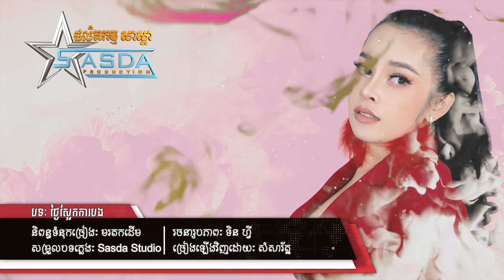ថ្ងៃស្អែកការបង I ច្រៀងដោយៈ សំសារ័ត្ន [ SASDA New Song 2019 ]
🎬 OFFICIAL SONG I បទៈ ថ្ងៃស្អែកការបង
និពន្ធទំនុកច្រៀងៈ មរតកដើម
សម្រួលបទភ្លេងៈ Sasda Studio
រចនារូបភាពៈ ទិន ហ្វី
ច្រៀងឡើងវិញដោយៈ សំសារ័ត្ន
ផលិតកម្ម សាស្តា យើងខ្ញុំមានៈ ស្ទូឌីយ៉ូ ( Studio Record )
ក្នុងមួយបទតម្លៃត្រឹមតែ 9$ ប៉ុណ្ណោះ
ទំនាក់ទំនងទូរស័ព្ទលេខ - 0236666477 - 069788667 – 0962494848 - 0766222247